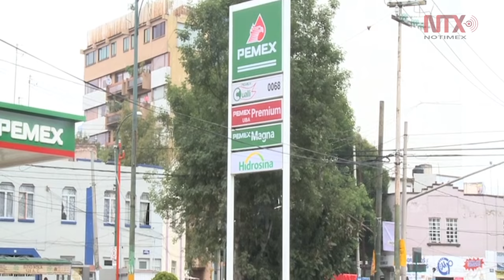Precios de gasolina sin cambios hasta el 17 de febrero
Los precios máximos de las gasolinas y el diésel que estarán vigentes del 4 al 17 de febrero de 2017 permanecerán sin cambios con respecto  a los niveles observados en enero para cada uno de los combustibles